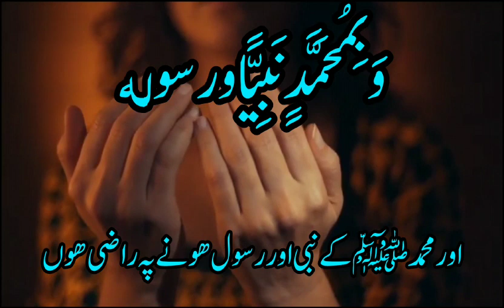Allah ma tery rab hony py razi hu ||Islamic Voice official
Allah pak
Islamic video
nabi saw
Janat na rasta
islam
iman
deen
quran translate in urdu
urdu quran
quran in urdu
urdu tarjma quran
Allah pak par yaqqen
dua
dua zingdi
dua ki qaboliyat
Pakistan
Arabic Islam video
aesthetic
shot
dua ki zrurat
thanks for watch❤